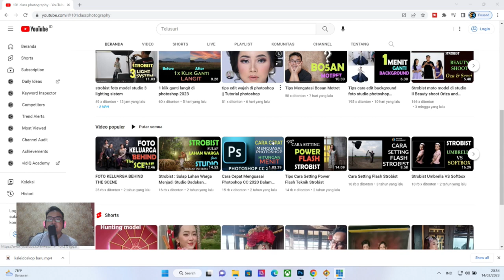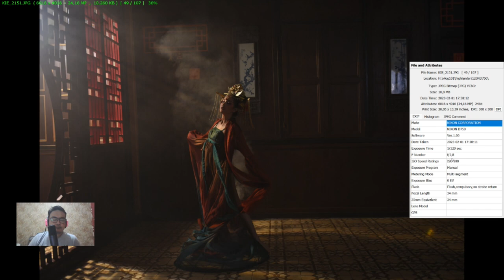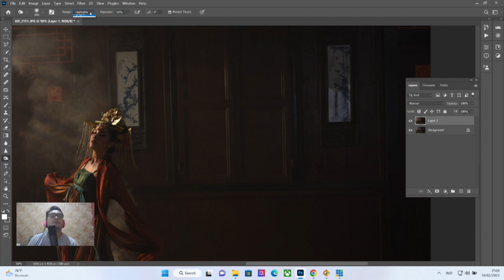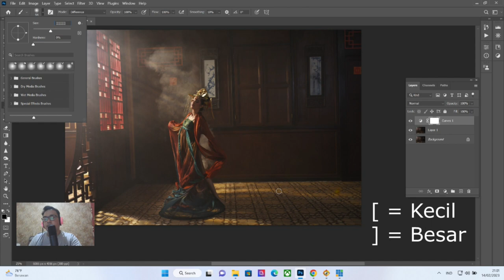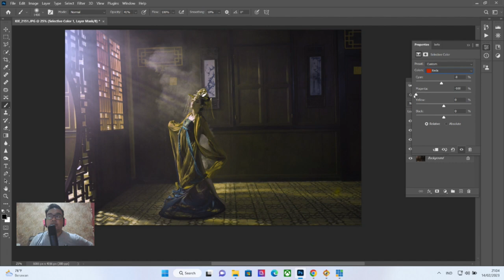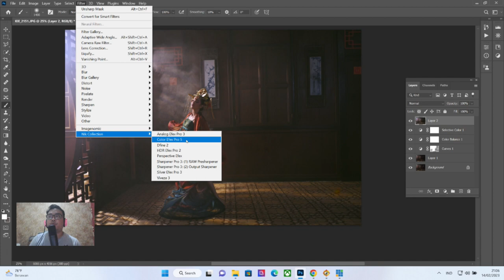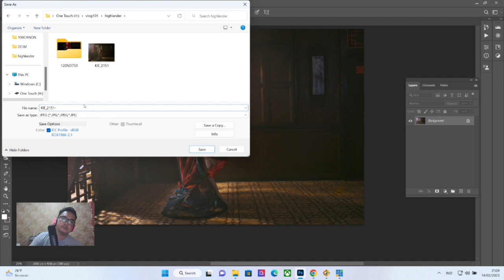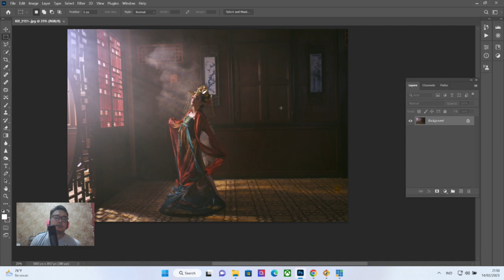photo editing fine art mudah di photoshop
Dalam video ini, kami akan menunjukkan cara mengedit foto seperti seorang profesional dengan Photoshop! Kami akan membahas semuanya mulai dari teknik pengeditan dasar hingga teknik yang lebih canggih yang akan memberikan kemahiran yang indah pada foto Anda.

Jika Anda ingin meningkatkan keterampilan foto Anda, maka ini adalah video untuk Anda! Kami akan menunjukkan kepada Anda cara mengedit foto seperti seorang profesional, dan memberi Anda beberapa tip dan trik yang akan membantu Anda meningkatkan keterampilan mengedit foto Anda. Apakah Anda seorang fotografer pemula atau berpengalaman, video ini adalah cara yang bagus untuk meningkatkan keterampilan mengedit foto Anda!

Dalam video ini, saya akan menunjukkan cara mengedit foto seperti profesional menggunakan Photoshop. Saya akan menunjukkan cara menambahkan efek, mengubah warna foto, dan lainnya. Jika Anda ingin meningkatkan keterampilan mengedit foto, maka ini adalah video untuk Anda!

Kolaborasi dan Endorsement silahkan kontak : 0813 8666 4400

Formatnya : # kolaborasi_bareng
Contoh : # kolaborasi_bareng_RiasPengantin

Jangan lupa, sertakan profile, domisili dan kontak kamu yah..
biar bisa kolaborasi bareng...

photoshop,edit,photoshop actions

photography,fine art,abstract,photoshop,tutorial,easy,beginner

retouching,natural light,fine,art,portrait,retouch,step by step,35mm 1.4,sigma art,natural light retouch,walters wardrobe,dance of the decadent dolls,fine art painterly,painterly portrait,alien skin,exposure x2,alien skin tutorial